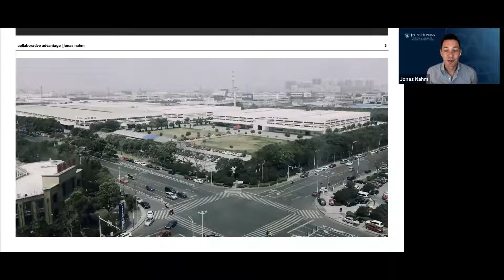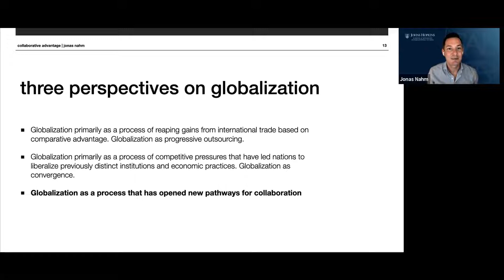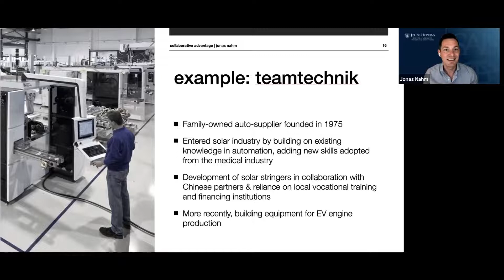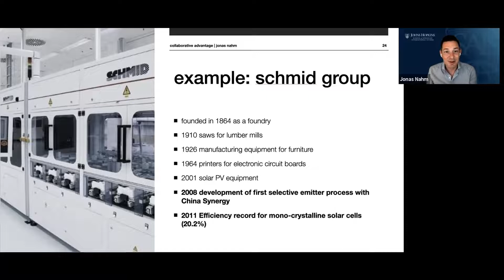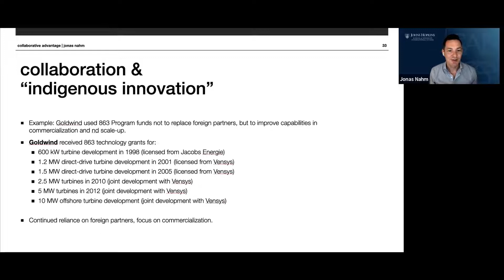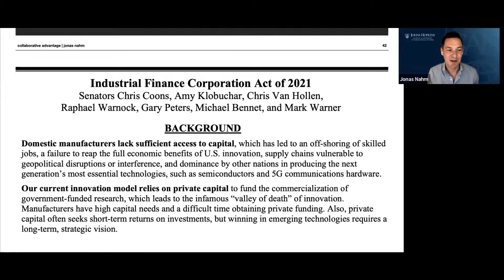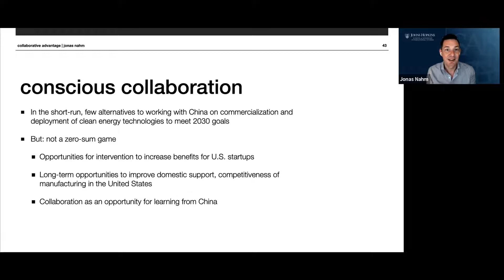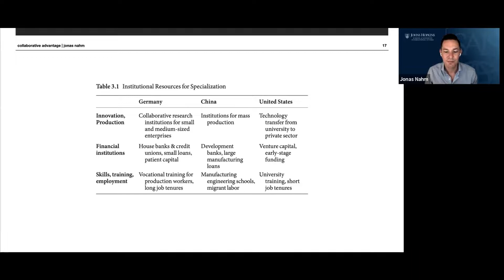Collaborative Advantage: Forging Green Industries in the New Global Economy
Abstract: In an era of rapid international economic integration, how do countries interact, innovate, and compete in industries, like energy, that are fundamental to national interests? In Collaborative Advantage, Jonas Nahm examines the development of the wind and solar industries, two historically important sectors that have long been the target of ambitious public policy. As wind and solar grew from cottage industries into lucrative global sectors of geopolitical importance, China, Germany, and the United States each developed distinct constellations of firms with starkly different technical capabilities. The book shows that globalization itself has reinforced such distinct national patterns of industrial specialization. Economically, globalization has allowed domestic firms to specialize in specific activities because of new opportunities to collaborate with firms from abroad. Politically, new possibilities for specialization have allowed firms to repurpose existing domestic institutions for application in new industries. Against the backdrop of policy efforts that have generally failed to grasp the cross-national nature of innovation, the book offers a novel explanation for both the causes of changes in the global organization of innovation and their impact on domestic politics. As interdependence in global supply chains has again come under fire in the wake of the Covid-19 pandemic, Collaborative Advantage challenges the notion that globalization is primarily about competition between nations, highlighting instead the central role of international collaboration in the global economy, particularly in clean energy industries critical to solving the climate crisis.

Bio: Jonas Nahm is assistant professor of energy, resources, and environment at the Johns Hopkins School of Advanced International Studies (SAIS). Dr. Nahm’s research interests focus on the intersection of economic and industrial policy, energy policy, and environmental politics. In particular, he studies the role of the state in processes of industrial restructuring that accompany responses to climate change and clean energy transitions more broadly. Prior to coming to SAIS, Dr. Nahm was a postdoctoral fellow at the Watson Institute for International and Public Affairs at Brown University. He holds a Ph.D. in Political Science from MIT and speaks German and Mandarin Chinese.